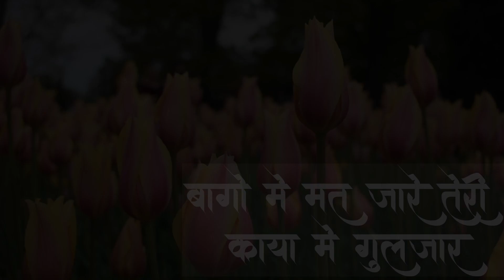बागों में मत जा || Baago mein mat jaa || Gurucharan Masar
Credits

Main Vocal   :    Gurucharan Das
Harmonium  :   Gurucharan Das
Violin             :   Paras nayak
Dholak           :   Ajay Tipaniya
Timki             :   Manglesh Mangroliya
Manjira         :   Mayank Tipaniya
Khadtal         :   Himanshu Tipaniya

Audio & Video
Video Shoot      :  Mayank Tipaniya
Audio Mixing     :   Peter Jamra
Video  Mixing    :   Mayank Tipaniya